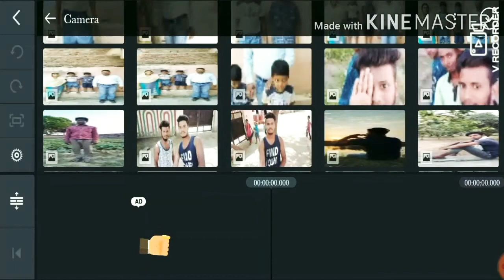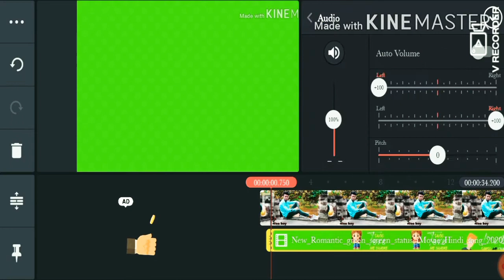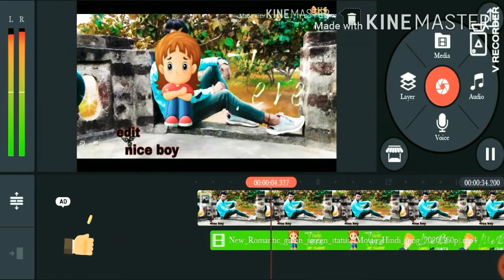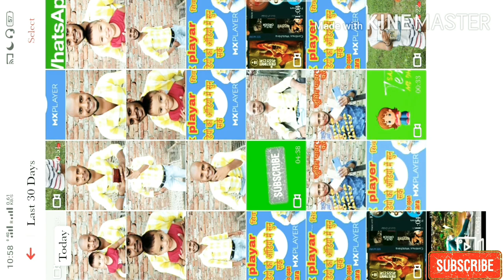Green screen status kaise 👈 इस वीडियो में स्टेटस बनाना सीखो channel subscribe karen na bhule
Jila SiwanBihar👈